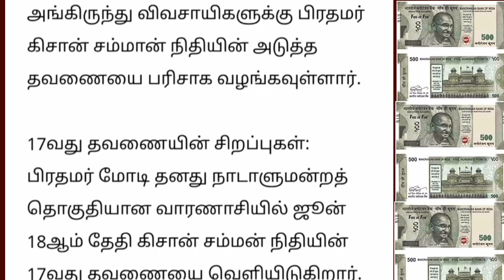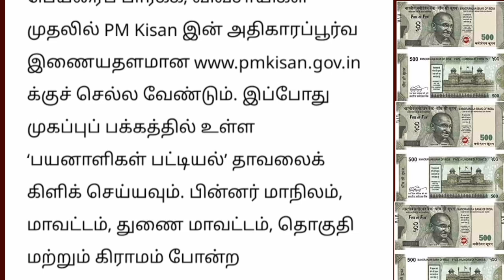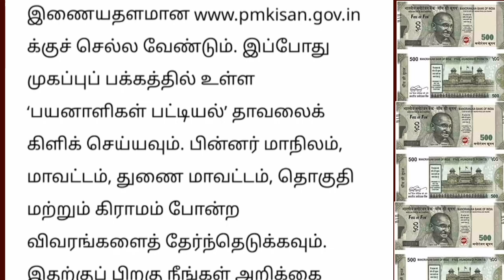விவசாயிகளுக்கு குட் நியூஸ் ரூ.2000 வங்கி கணக்கில் வரும்போது.. |. PM Kisan scheme news